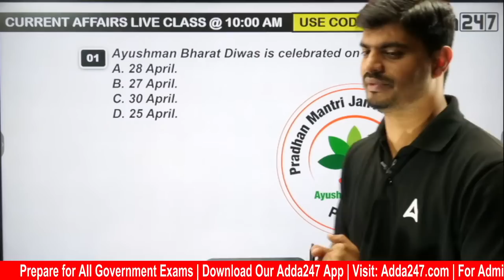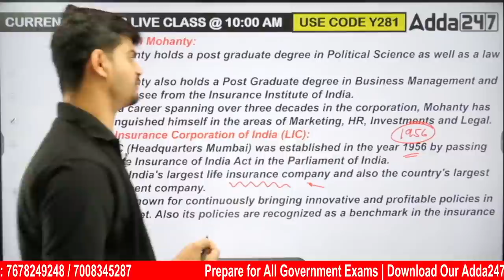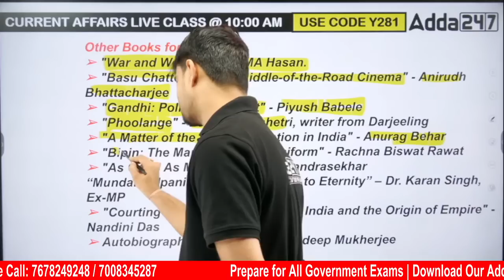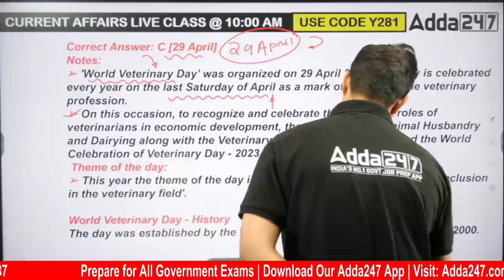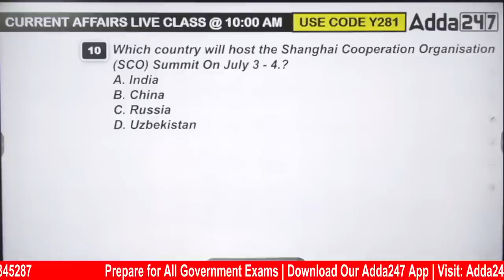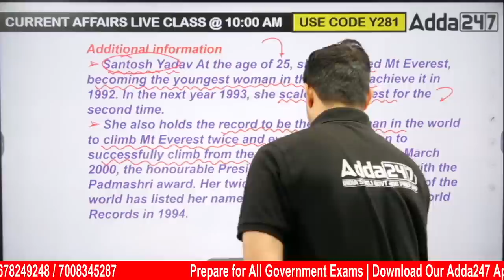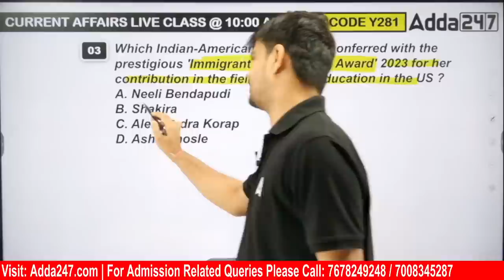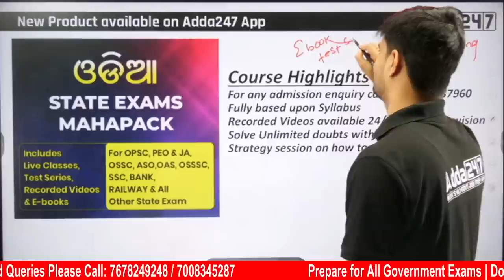30th April Current Affairs 2023 | Odisha Current Affairs l Current Affairs By Bibhuti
30th April Current Affairs 2023 | Odisha Current Affairs l Current Affairs By Bibhuti, In This Video, We Will Discuss 30th April Current Affairs 2023. Watch This Video Till End.

👉 Arjun - SSC CGL Tier 1 + Tier 2 - 2023 Complete Foundation Batch with Free Test Series